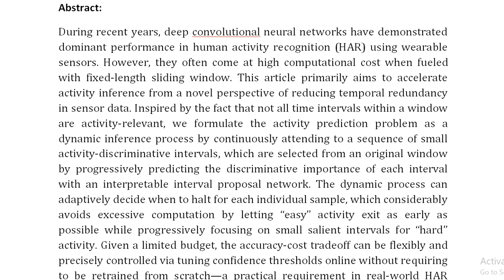Dynamic Inference via Localizing Semantic Intervals in Sensor Data for Budget Tunable Activity Recog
IEEE PROJECTS 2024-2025 TITLE LIST

Support Including Packages
Complete Source Code
Complete Documentation
Complete Presentation Slides
Flow Diagram
Database File
Screenshots
Execution Procedure
Readme File
Video Tutorials
Supporting Software
Support Specialization
24/7 Support
Ticketing System
Voice Conference
Video On Demand
Remote Connectivity
Document Customization